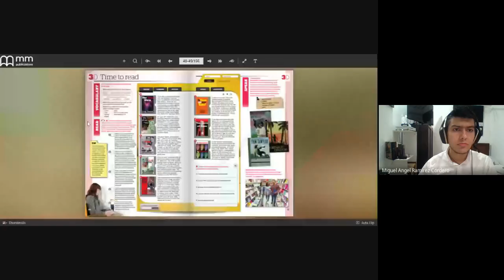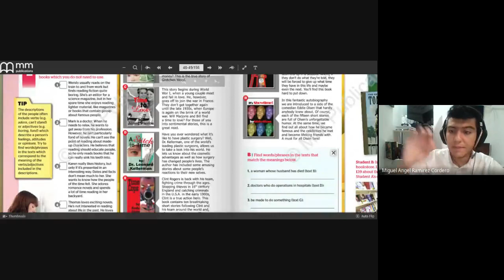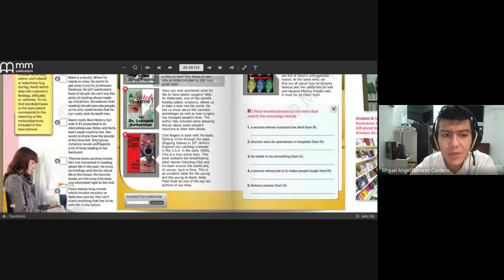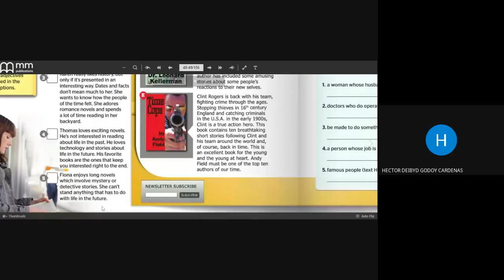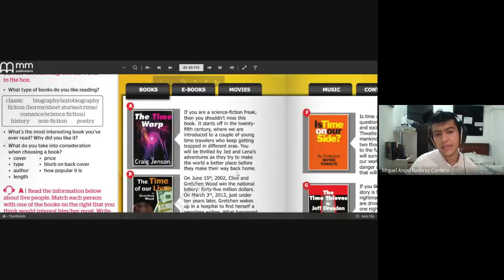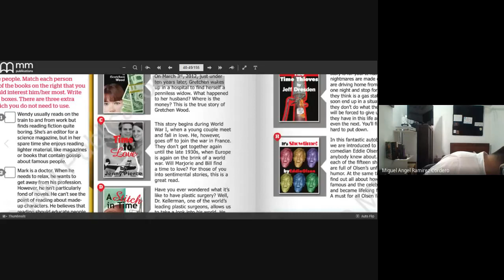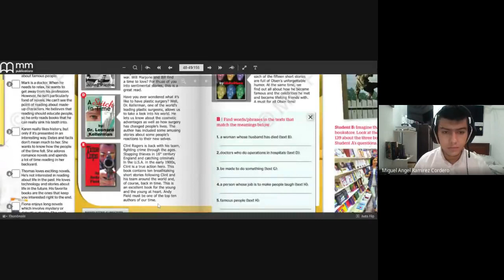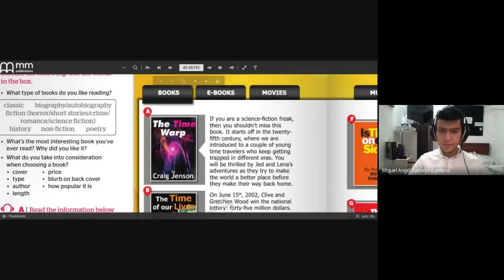Inglés, Grado 10° Time to read 2021 07 29